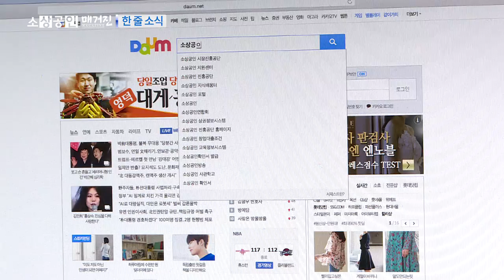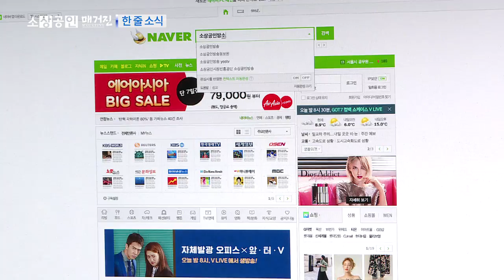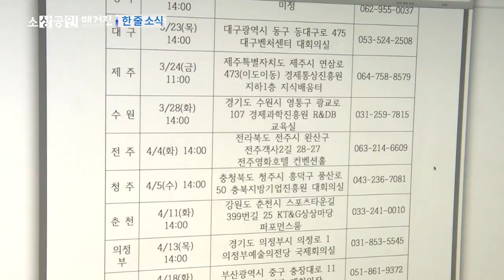[소상공인 매거진] 20170313 한 줄 소식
아나운서/ 한 줄 소식입니다.

①  제19대 대선을 앞두고,
  소상공인과 중소기업이 마음 놓고 일할 수 있는
  경제 환경을 조성하기 위해
  ‘바른 시장경제 정책추진단’이 출범했습니다.

  추진단에는 중소기업중앙회, 소상공인연합회 등
  열다섯 개 중소기업단체협의회가 참가했습니다.

  정책추진단은 중소기업부 설치,
  공정거래위원회 대통령 직속 격상 등의 의견을 모아
  대선 후보 공약에 반영되게 할 방침입니다.

②      소상공인연합회가
  인터넷 포털을 규제하는 법률안 제정을 위해 힘쓰겠다고 밝혔습니다.

  대형 포털 기업들이 검색광고 시장을 지배하는 현실에서
  과다한 광고비까지 요구해
  소상공인들의 부담이 가중되고 있다고 연합회가 주장했는데요.

  이를 해결하기 위해 최승재 소상공인연합회장은
  소상공인 업종별 단체와
  포털업체, 정부가 참여하는 협의기구를 구성해
  공공 쿼터제를 도입하고
  분쟁조정위원회를 설치하는 등의 내용이 담긴 법률안이
  마련돼야 한다고 말했습니다.

③       올해 소상공인 역량강화사업을 추진하기 위해
  소상공인시장진흥공단이 컨설턴트 약 240명을 모집합니다.

  모집대상은
  소상공인 대상 컨설팅에 관한 지식과 경험이 풍부한 전문가이며
  오는 17일까지 전국 여섯 개 지역본부별로 신청을 받습니다.

  최종 선정된 컨설턴트는
  경영에 어려움을 겪고 있는 소상공인과 예비창업자를 상대로
  컨설팅 지원 업무를 수행합니다.

  자세한 내용은 소상공인시장진흥공단 컨설팅지원실이나
  공단 각 지역본부에 문의하시기 바랍니다.

④  중소기업중앙회가 소상공인과 소기업을 위한
  절세 전략과 세무신고 방법에 관한 설명회를
  다음 달까지 엽니다.

  5월 종합소득세 신고와 관련해
  미리 알아야 할 각종 정보를 확인할 수 있는데
  세금의 종류와 신고기간, 사업자 유형별 세금 납부의무,
  성실신고 확인제도 등에 대한 설명도 들을 수 있습니다.

  전국 열세 개 지역에서 진행될 이번 설명회는
  소상공인 누구나 참석할 수 있으며 참가비는 무룝니다.